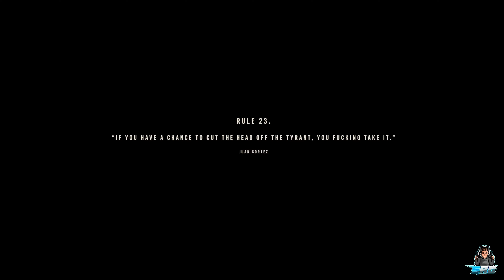FAR CRY 6 | PARADISE LOST | 4K UHD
In this FAR CRY 6 video: PARADISE LOST Mission. Clara has given me a very special task KILL ANTON! This is the break we have been looking for, a chance to KILL Antón Castillo the dictator that has ravaged the land and forced the Yarans to become slaves. It's not going to be easy, fortunately Juan Cortez has Anton's security detail intel and he knows where they will be and how strong in force they are. The plan is to hit him while he is giving his annual Independence Day speech at the Hotel Paraiso. First we have to set explosives all over the city to create a RING of FIRE around the hotel cutting off his men and stopping reinforcements from getting to him! This then just leaves me to take out his bodyguards and then slit his throat live on TV!! VIVA LIBATARD!!

I hope you enjoy this FAR CRY 6  video the latest game in the FAR CRY series.

This is a no commentary Far Cry 6 4K UHD game so that you get to step inside FarCry 6 with me and enjoy every twist and turn it offers.

Far Cry 6 takes place on the fictional Caribbean island of Yara, which is inspired by Cuba and described as "the largest Far Cry playground to date" and "a tropical paradise froze in time". It is ruled by "El Presidente" Antón Castillo (Giancarlo Esposito), a fascist dictator with full control over the island. Castillo is guiding his son Diego (Anthony Gonzalez), who is unsure of his own future, to follow in his footsteps.[3] Esposito described his character as a leader "trying to empower the people to understand that they need strong leadership now", but is stuck in the middle of a revolution. Esposito further added that "his father was a dictator before him and he wants to empower the people to take their country back. His goal is to use the resources that they have within the country to survive without allowing outsiders to come in and co-opt their scientists, their intellectual property, all of these things" Esposito continued that Antón is "trying to empower his son to take up his mantle and really embrace ideas that would allow him to see that soon he will probably be the next leader in this country"

This is a no commentary Far Cry 6 4K UHD game.